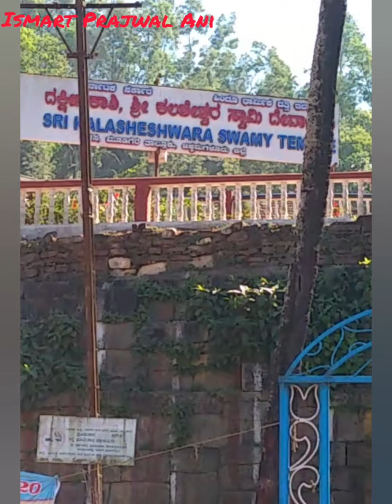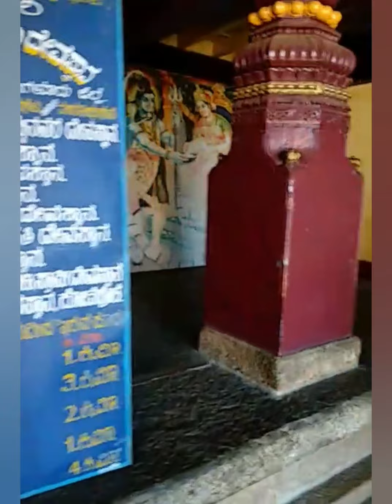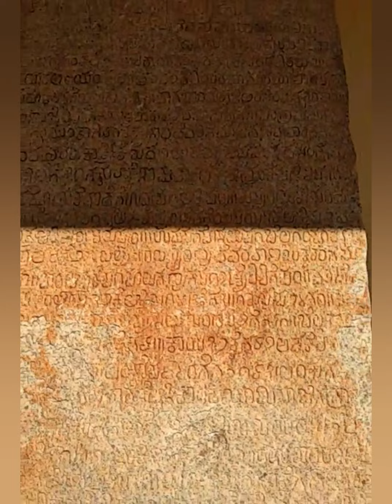Shri Kalaseshwara Swami Temple @ Kalasa, Chikmagalur Historical Place / Ismart Prajwal Ani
YOUR QUARIES-
Background music

Credits:

Luxery.mp3